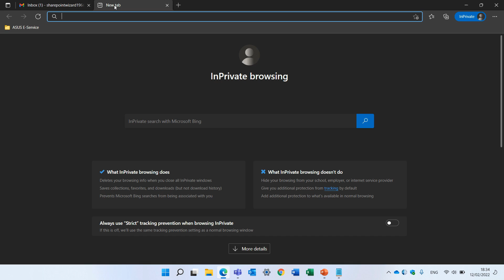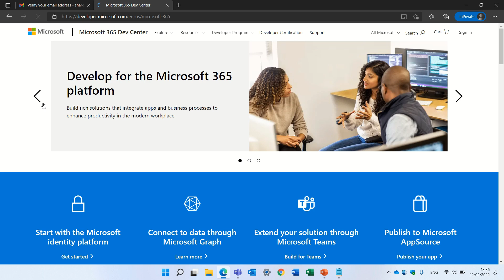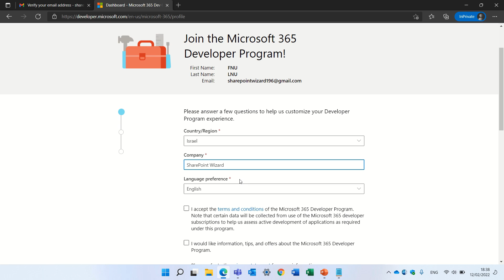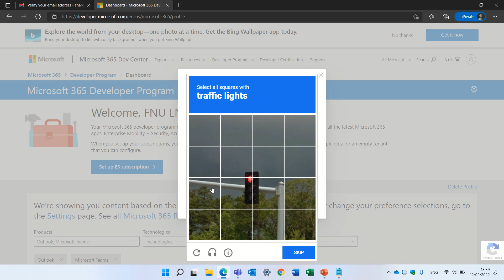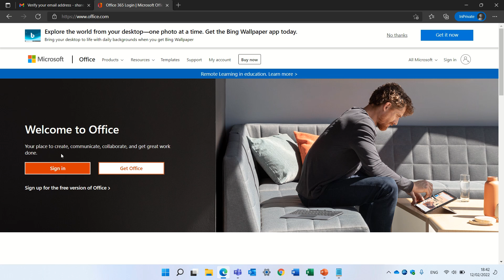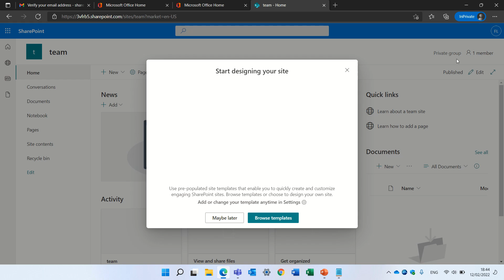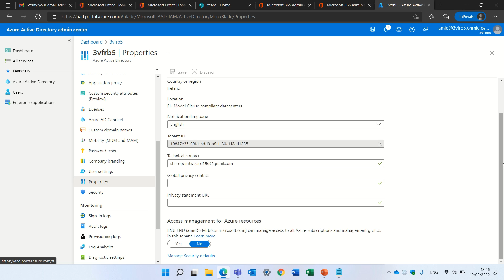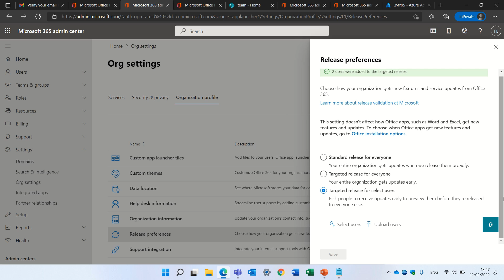How to create a free Microsoft 365 Tenant (sandbox) in 10 minutes?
This video will guide you on how to create a free Microsoft 365 tenant so you can test and get global admin right to do what you like.
You also get 25 test users that you can assign them to the app and rights.

If you set a Simple power Automate action of sending a mail once a day then the tenant will be extended more than 90 days